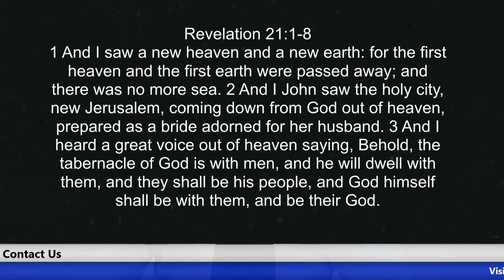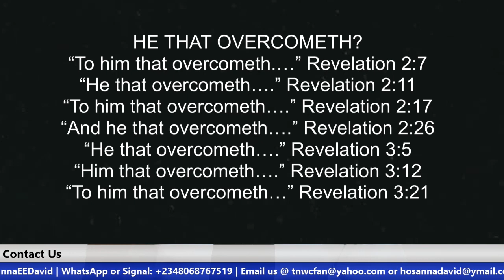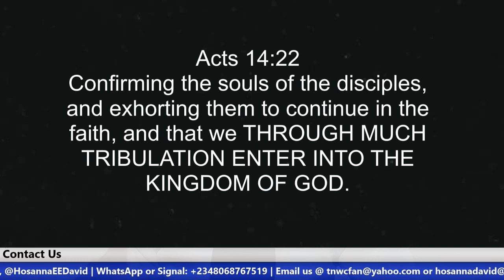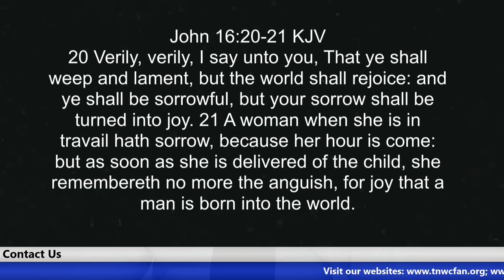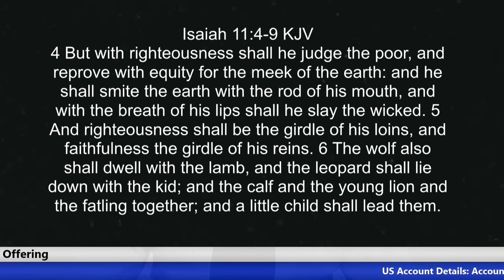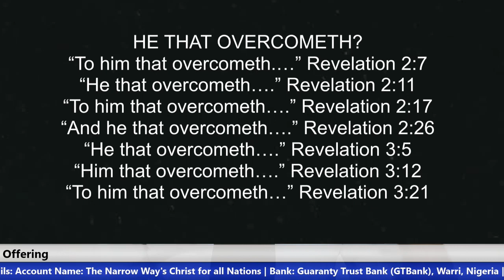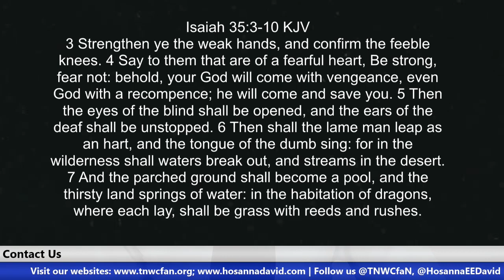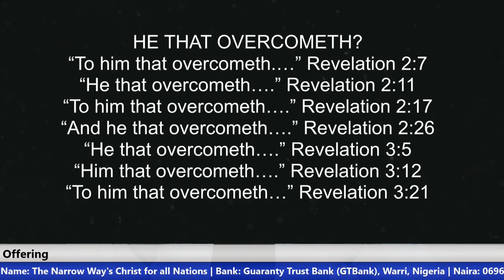The Eternal Joy of the Overcomers | Brother Hosanna David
We pass through this world as pilgrims with much pains, through much trials and tribulations. While we groan with patience and await in hope our redemption, let us fix our eyes on the reward and our Eternal Home that was purchased for us through our salvation in Christ. It is now time to fix our eyes on Jesus Christ the author and finisher of our faith.

US ACCOUNT DETAILS:
Account Name: The Narrow Way's Christ for all Nations Inc.
Bank Name: Bank of America
Account No: 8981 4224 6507
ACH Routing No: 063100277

Beneficiary’s Name: The Narrow Way’s Christ for all Nations
Bank Name: Guaranty Trust Bank PLC (GTBank)
Dollar (USD) A/C No: 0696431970
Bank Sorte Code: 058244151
Swift Code: GTBINGLA
Branch: Airport Road, Effurun, Nigeria